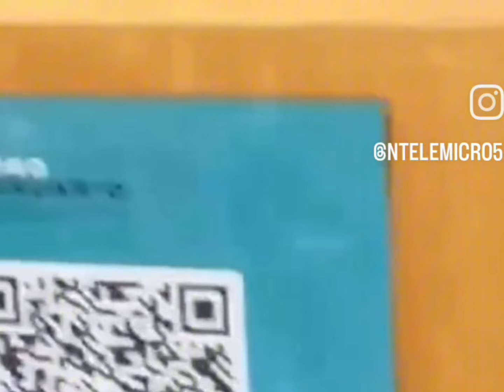LADRONES DEL BANCO POPULAR DEJAN UN REGALITO A LA POLICIA UNA BOMB@